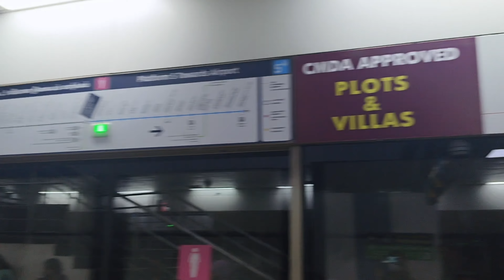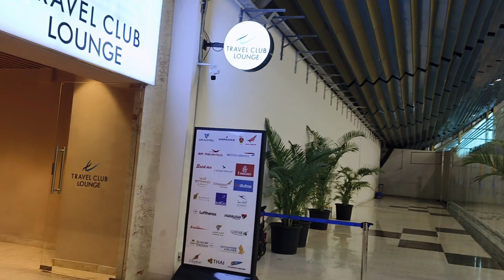Day 1 Travel Vlog to Our First International Trip ✈️ dubai abudhabi ||Priyanka Thoughts